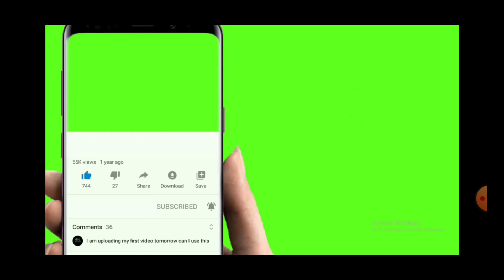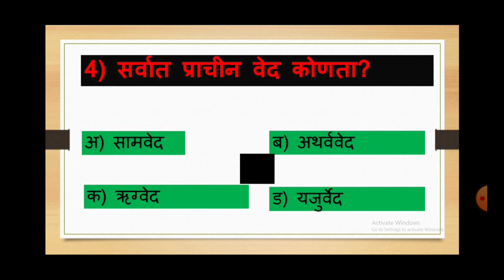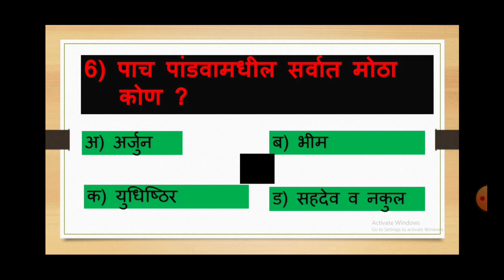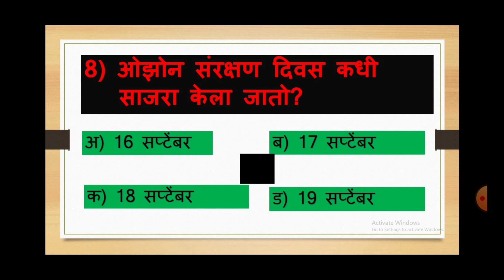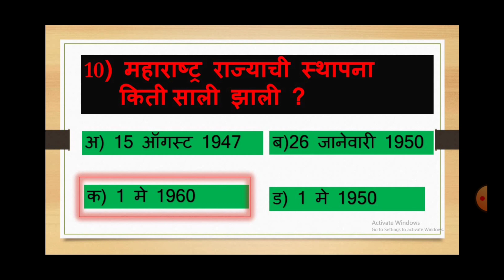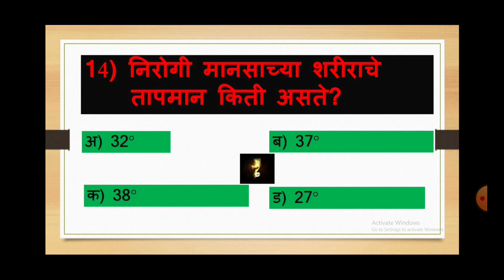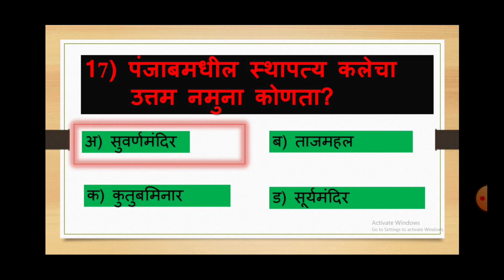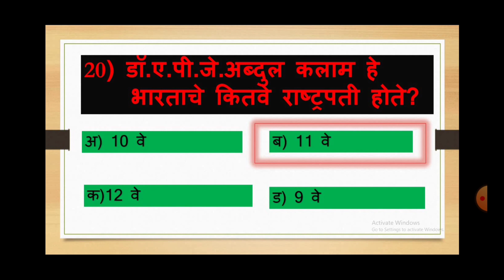GK question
What are good general knowledge questions?
Who is the father of GK?
What are the basic general knowledge?
Why is GK quiz important?
Who am I GK questions for class 5?
general knowledge questions with answers
100 general knowledge questions and answers
general knowledge questions 2022
100 easy general knowledge questions and answers
60 general knowledge questions with answers
"students", "teachers", "lifelong learners"
"questions and answers", "quiz show", "educational